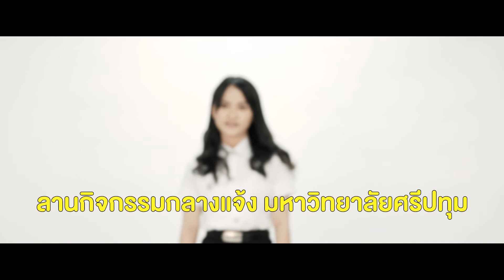Brand Ambassador Comm.Arts SPU 2017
มาร่วมค้นหา หนุ่มสาวชาวนิเทศฯ ตัวแทนคนรุ่นใหม่ ที่มีมากกว่าความสดใส และความสามารถ มาช่วยสร้างปรากฎการณ์ "แบ่งปัน...ทำดี" Brand Ambassador Comm.Arts SPU 2017
พี่น้อง...ชวนกัน...แบ่งปัน...ทำดี
ร่วมบริจาคสมทบทุนเพื่อซื้อรองเท้านักเรียนคู่ใหม่ให้น้องๆ โรงเรียนบ้านถ้ำดาวดึงส์ จังหวัดกาญจนบุรี